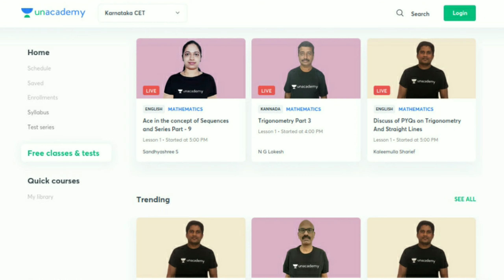KCET 2021!🔥| 1st PUC Not Studied | How To Revise Now? | Answered!!😎| #366😃✌️🔥😎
or

Champions Batch for KCET 2021.